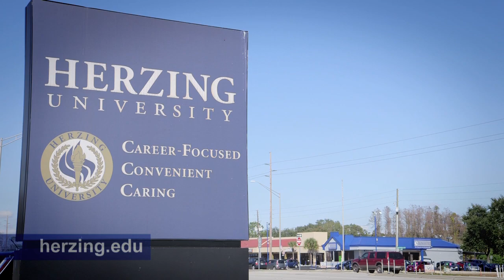Herzing Orlando: President's Perspective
The president of our Orlando Campus, Heather Antonacci, explains why an education at Herzing prepares you for success.